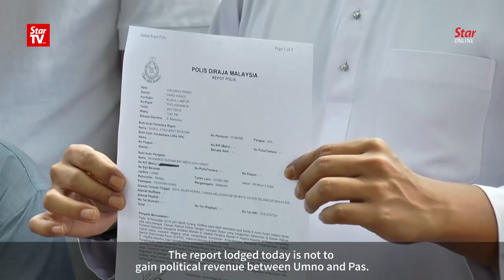Umno Youth wants police to act against Waytha Moorthy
The Kuala Lumpur Umno Youth wants police to take action against the Minister in the Prime Minister’s Department Senator P. Waytha Moorthy over his remarks made in a 10-year-old video which has started circulating on the social media and creating an uproar among certain quarters.